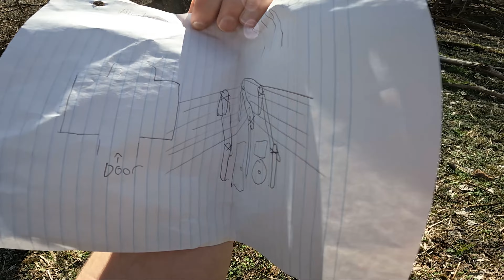Building a Viking Turf House Part 1: Digging the Foundation - Bushcraft Dugout Shelter *Hand Tools*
So Today I Finally Start Building the Bushcraft Viking Turf / Sod House that I promise you guys a long time ago! 😅 All material for this build is what Nature provides and by only using Hand Tools! This is mostly going to be a Dugout Earth Style Shelter with an A Frame for a Grass Roof! So join me going back to Viking Age ⚔
Timestamps ⏱
0:00 - The Viking Journey Begins
0:33 - Intro
1:21 - Digging the Foundation
7:49 - Outro
MEMBERSHIPS 🚀
SOCIAL MEDIA 📺
MUSIC 🔈
Intro: ?
Outro: ?
PEACE! ✌🏻